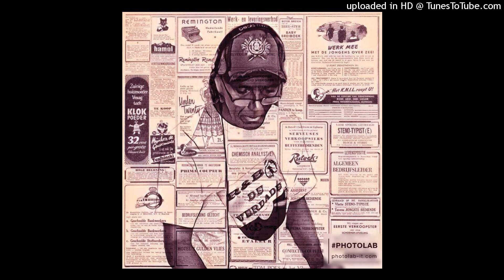Gee Gee – If You 2021